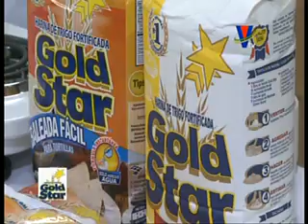Cocina rápida: Deditos de pescado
La chef Analu Castro nos presenta una deliciosa receta para preparar ▂▂▂▂▂▂▂▂▂▂▂▂▂▂▂▂▂▂▂▂▂